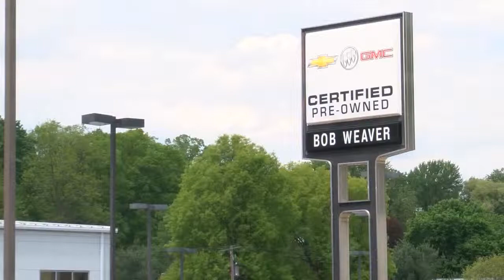Gas Leak in Pottsville